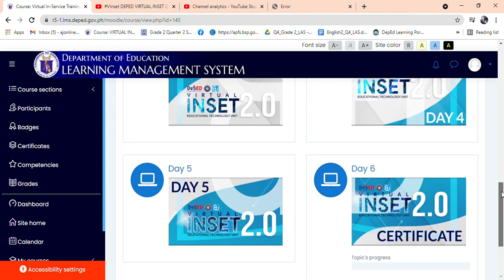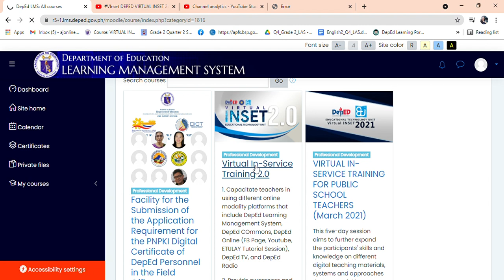Courses on Virtual In Service Training 2.0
STEPS:
1. GO TO WEB SITE BY REGION SAMPLE
2. CLICK ON YOUR DASHBOARD THE SITE HOME
3. CLICK PROFESSIONAL DEVELOPMENT
4. YOU CAN SEE AND CLICK THE VIRTUAL INSET 2.0 PARA MAKAPUNTA SA MGA COURSES AND DAY 1, DAY2 DAY3 DAY4 DAY 5 AND SO ON..
5. CLICK DAY 1 FOR TODAYS EVENT :)

📌STEPS👇👇👇
📌STEP1 : Pumunta sa site ng training.deped.gov.ph
📌STEP2 : Pindutin ang LOG IN sa right side ng screen.
📌STEP3 : Pindutin ang NEW ACCOUNT/CREATE NEW ACCOUNT
📌STEP4: Fill ang mga boxes/ Gamit ang deped Email at New password
📌STEP5: Pindutin ang CREATE MY NEW ACCOUNT AT CLICK CONTINUE PARA MAKAPUNTA NA SA INYONG DASHBOARD AT MAKIKITA NA ANG MGA CATEGORIES PROFILE AND ETC..